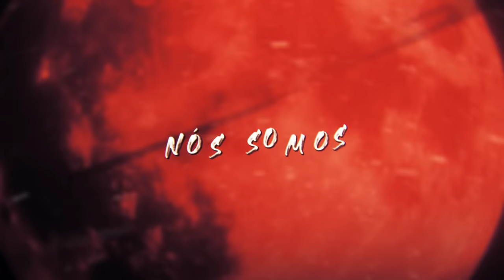Akaza, Douma & Kokushibo (Kimetsu No Yaiba) - Lua de Sangue | Okabe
Me segue lá :D

Dessa vez é uma música totalmente baseada nos personagens do universo de Kimetsu No Yaiba (Akaza, Douma & Kokushibo).

• Ficha Técnica:
Letra: Okabe (@okabeyal), Anirap (@anirap_oficial)
Mixagem/Masterização: Teczin (@mixbytec)
Vozes: Okabe (@okabeyal), M4rkim (@m4rkimoficial), Anirap (@anirap_oficial)
Participações Extras: Chrono (@chrono_oficial) D.Y.A (@dya.oficial)
Diretor Visual: Misake (@misakeoficial)
Audiovisual:  Misake (@misakeoficial), Cemega (@cemegaofc), Xenxx (@xenxkk), Darkus (@sir.darkus), Kuroshit (@_kuroshit), And1 (@mn_and1)
Beat:  Try'xl (@trybeat_)
Thumbnail:  Ms (@msdaiki)
Ilustração: Karen (@k.art_sz)

URT